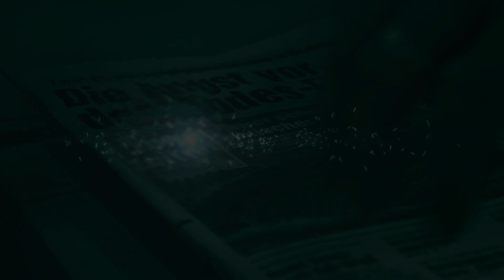SCHEIDUNG DURCH BEI BRANGELINA! | Max´s59sek.